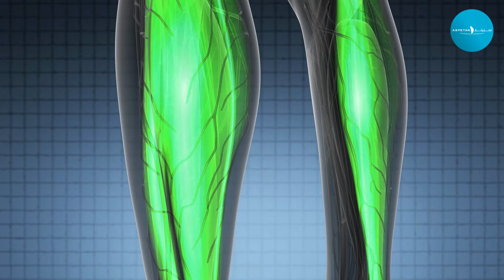why do I have fatigued muscles ? Prof Karim Chamari Head of injury & illness prevention programme.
Doctor, why do I have fatigued muscles ?
Doctor, how can I get rid of my muscle fatigue ?
Doctor, can my fatigued muscles get injured ?

🗣️ Prof Karim Chamari , Scientific researcher at Aspetar and Head of injury and illness prevention programme.